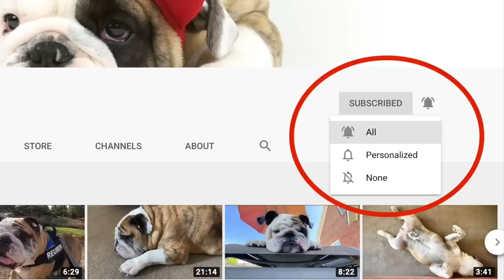Reuben the Bulldog: The Total Health Solution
Exciting news on the medical front! Your ailments are now a thing of the past. Throw away everything in your medicine cabinet right now and run, don't walk, to your doctor and ask for a prescription of Bulldog by name.  (And if they try and substitute a generic like a poodle or pug, tell them you want the name brand!)